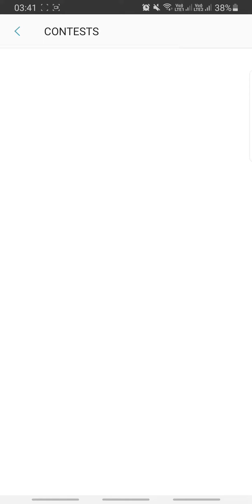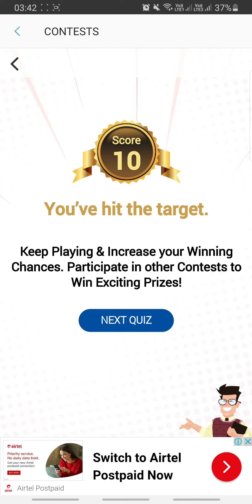Brainy Master Quiz Answers 15 JUNE | Samsung My Galaxy | Disclaimer: Questions Can Be Different!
How To Play Samsung My Galaxy Quiz:
Step1: Download "My Galaxy" App by SAMSUNG from play store
Step2: Login with your mobile number
Step3: Click on "Quiz" icon to play quiz
Note: Results Will Be Announced Next Day.

👉🏼 NOTE !

👉🏼 NOTE !